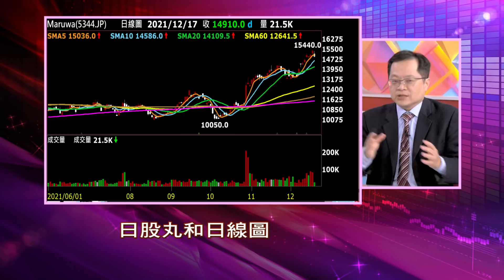【打破日商丸和獨占 九豪走路有風?明年Q2供不應求?群聯營收穩健?廣明升級智慧製造 12月營收續創高?】股市周報*曾鐘玉20211219-5(李冠嶔)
《YOUTUBE網路版》周日晚上 21:00
《非凡商業台》(有線電視89.90台)周日晚間 20:00
《台視財經台》(MOD 521台) 周日早上7:30